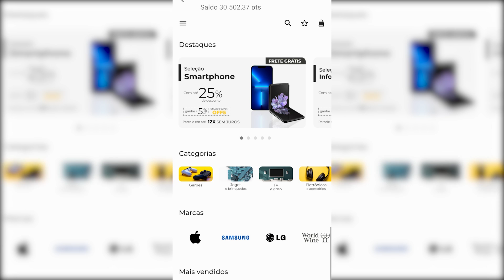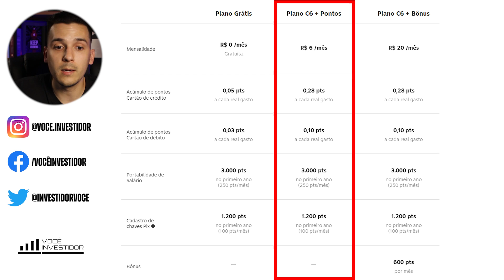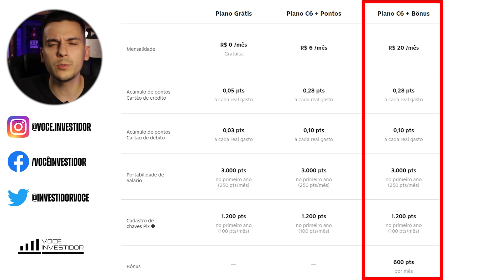CARTÃO DE CRÉDITO SEM ANUIDADE - Estes são os melhores atualmente!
30 Minutos com a nossa equipe de investimentos, para alinhar uma estratégia que pode entregar rendimentos acima da média, faria sentido para você?

Você ainda paga mais de R$300 em anuidade no seu cartão de crédito todo ano?

Então você precisa conhecer os cartões de créditos gratuitos oferecidos atualmente no Brasil.

Além de serem zero anuidade, esses cartões de crédito possuem alguns benefícios como: Maior limite de crédito,  Cashback ou Pontos que podem ser trocados por dinheiro, Milhas aéreas e até produtos.

Nesse vídeo nós vamos listar os pontos positivos e negativos dos três pricipais cartões de crédito do brasil com anuidade zero.

Se você utiliza algum cartão de crédito que não comentamos nesse vídeo? Deixa nos comentários. 👇